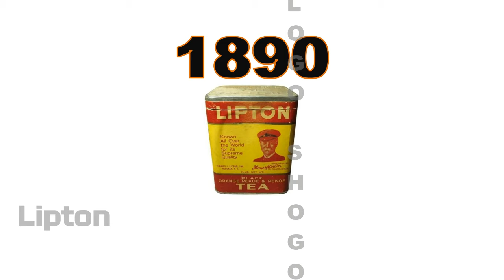Logo history #425 | Lightyear | KPU | FairySeason | Equinox | Ligier | Falabella | Macy's | Mack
Lightyear (automotive company)
Ligier
Airbus
Falabella
Lipton
Mack
Macy's
KPU
FairySeason
Equinox